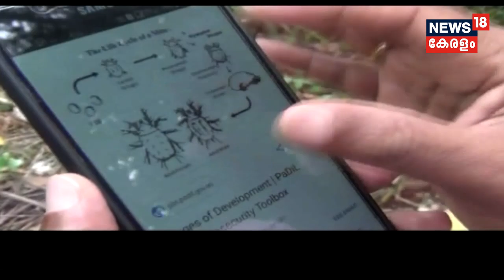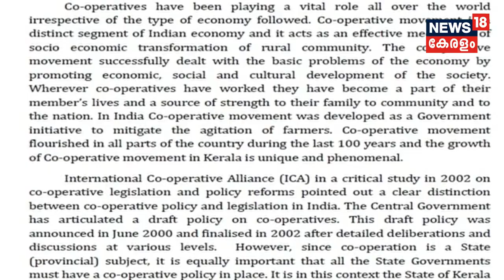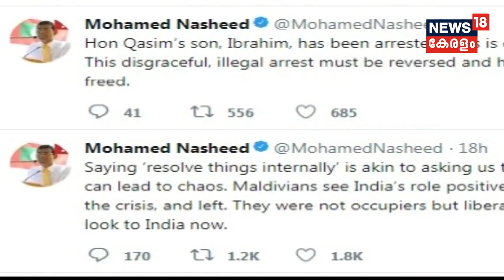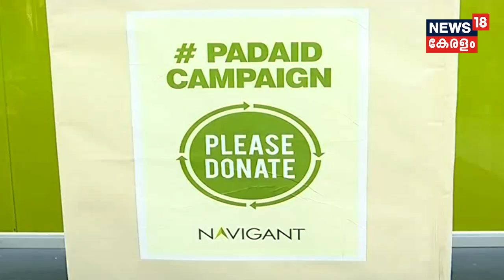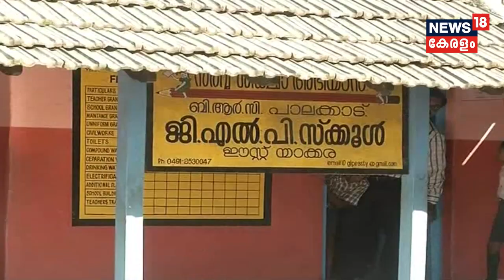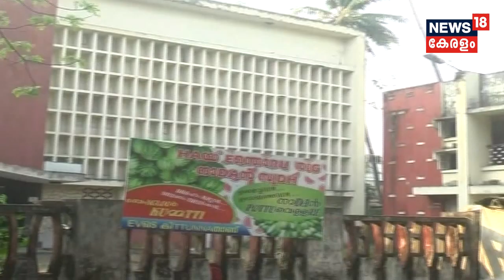Good Morning Keralam മാലിദ്വീപിൽ രാഷ്ട്രീയപ്രതിസന്ധി; ഇന്ത്യയുടെ ഇടപെടൽ ആവശ്യപ്പെട്ട് മുൻ പ്രസിഡന്റ്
'Political uncertainty' in the Maldives. Former Maldivian President, Mohammed Nasheed seeks India’s support to rectify the national crisis.